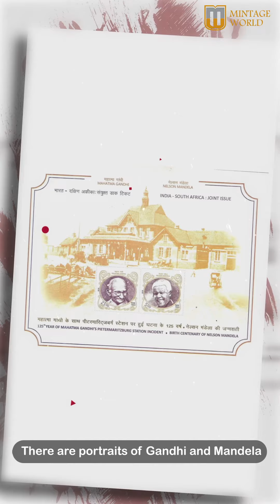INDIA SOUTH AFRICA JOINT ISSUES | Mintage World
India and South Africa issued two commemorative stamps and Miniature Sheet to commemorate 125th Year of Mahatma Gandhi’s Pietermaritzburg Station Incident and 100th Birth Anniversary of Nelson Mandela. It features the portraits of Gandhi and Nelson Mandela.
To honour this wonderful personality, @MintageWorld offers Global Collectibles of Mahatma Gandhi through Banknotes, Coins and Stamps, a book by Mr. Sushilkumar Agrawal, CEO of Ultra Group of Companies.
Global Collectibles of Mahatma Gandhi through Banknotes, Coins, and Stamps is more than a book; it is a guide to establishing a passion!!!